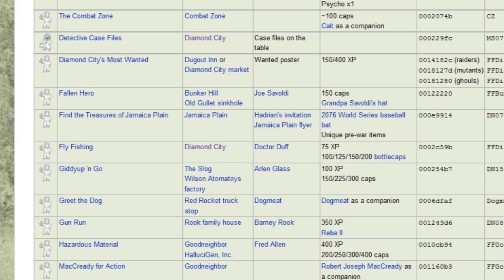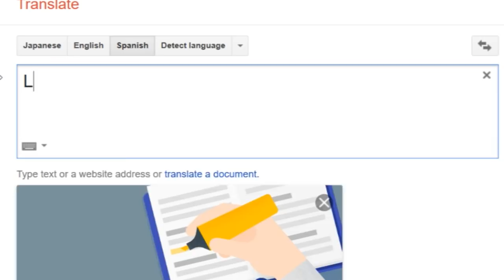Ridiculous Recap Of Fallout 4 Lore and Story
Biggest Bethesda release ever Fallout 4 and here is a recap. I make fun on the lore and story. The story in Fallout is better than Skyrim but not that good.

Mods
Magnum Pacificator 45-70
Enclave X-02 Power Armor